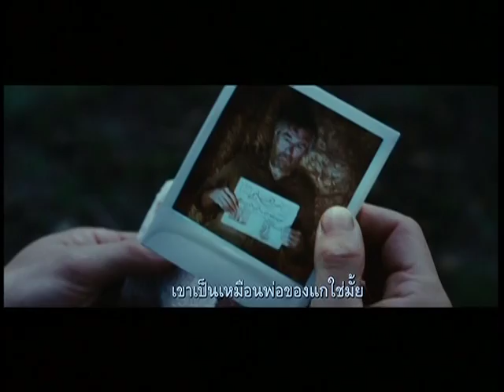Killer Elite 3 โหดโคตรพันธุ์ดุ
ภาพยนตร์แนว Action Thriller กำกับโดย แกรี่ แม็คเคนดราย
นำแสดงโดย เจสัน สเตทแธม, ไคล์ฟ โอเว่น, โรเบิร์ต เดอ นีโร
เข้าฉาย 3 พ.ย 2554